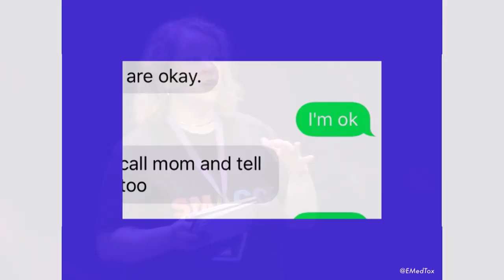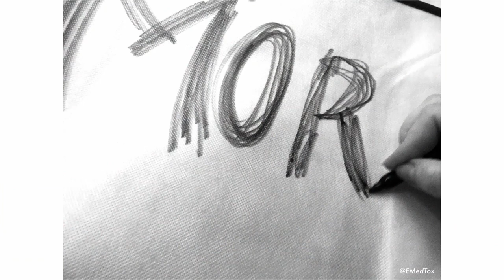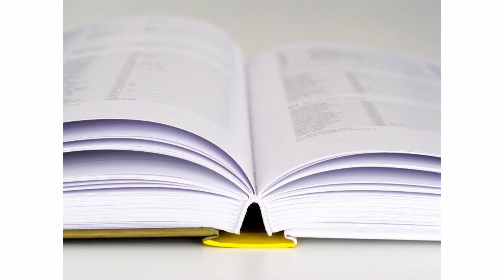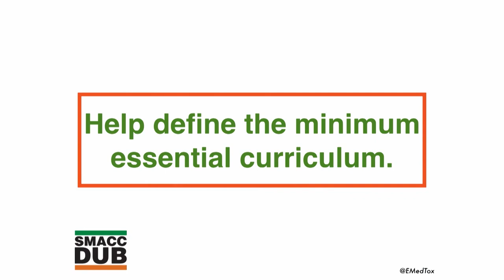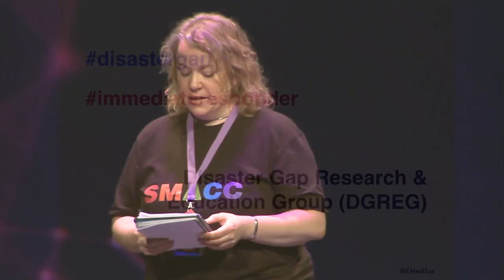The Role of the Immediate Responder in Mass Casualty Trauma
Christina Hernon describes a traumatic experience in gripping detail.

In doing so, she shares her deeply personal insights into what it is to be an Immediate Responder. Christina suggests that the medical system must change to support these people.

After a major formative experience at a life-threatening mass casualty incident, Christina felt incredibly unprepared despite over two decades of training in emergency and first response.

Christina reflects that all the training that students undergo does not prepare them for every scenario. The standard approach to emergency care, is this scene safe? is completely inadequate for those present the very moment an incident occurs. These people are then amidst and surrounded by an unsecured and potentially unsafe scene.

After her experience Christina had an acute stress reaction exactly like after rough calls in prehospital Emergency Medical Services.

However, Christina wasn't offered the usual support given in these circumstances. She felt somehow betrayed, but unsure who to be mad at. Therefore, Christina tried to understand why she felt so unprepared and overlooked.

In deconstructing and reflecting on the experience, she self-identified neither as bystander nor first responder. Instead she was an on scene, immediate responder, victimised rescuer. Realising that she did not fit into any already existing category, she uncovered an undefined time period that we need to give attention to.

The Disaster Gap is the time between the moment an incident occurs, through the first call for help, and until the clearheaded First Responders arrives.

In this definable time gap, the only available rescuers are people who are on scene when the event happens. These Immediate Responders, who are traumatised by their experience themselves, take immediate action to help another person or make the situation better.

They are present at virtually every scene and have been for all of time. However, we know very little about them, their actions, their safety, their impact, and their recovery.

By trying to understand the Disaster Gap and Immediate Responders, we can improve training, preparedness, resilience, and recovery.